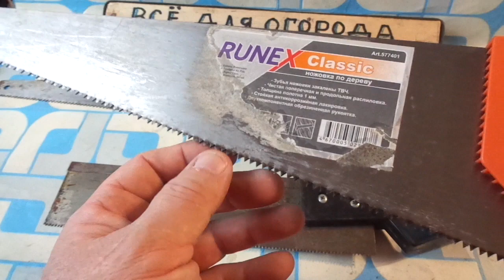Пилы столярные для распилки фанеры и продольные